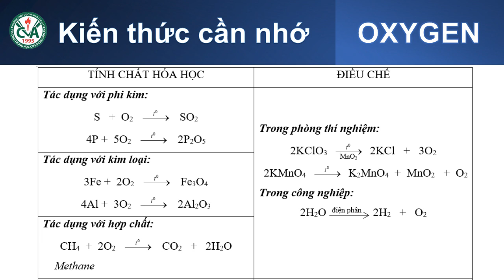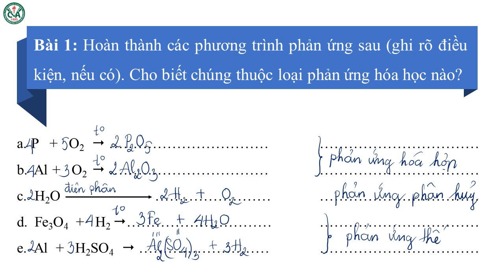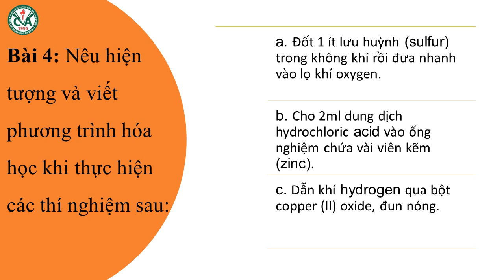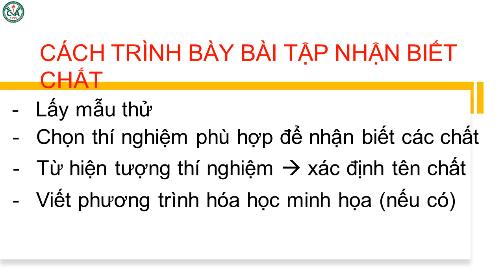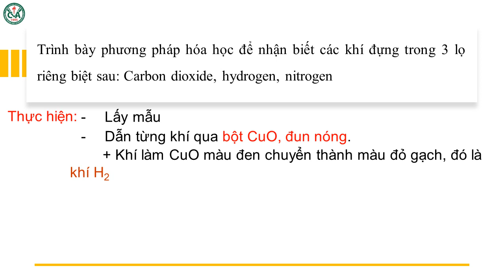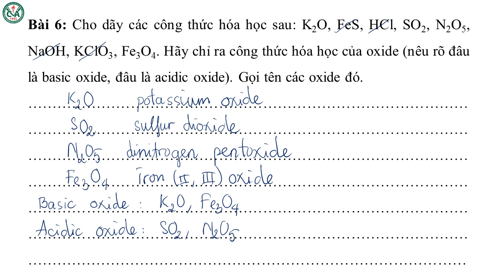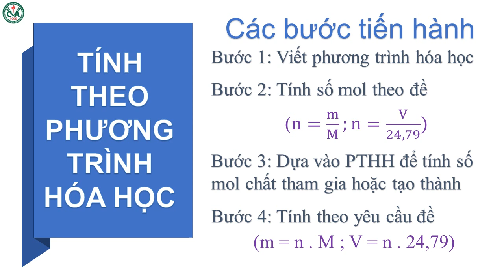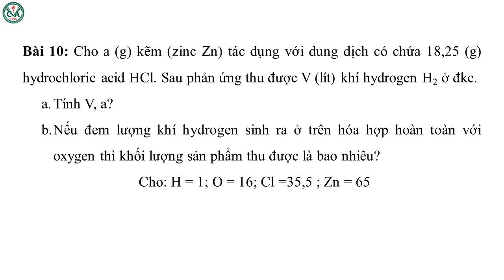HÓA HỌC 8 - Ôn tập GHK2 (2022-2023)